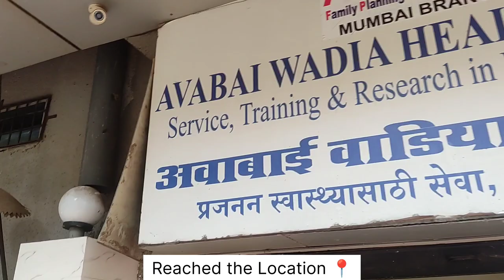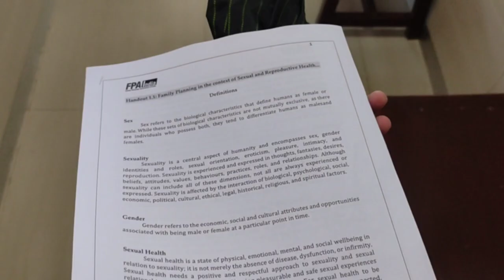Visit To Family Planning Association, Mumbai | 5th July 2023 | BAMS Visits | 3rd Year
In this educational vlog join me on an eye-opening visit to a Family Planning Association Clinic. We will delve into the world of family planning contraceptives and comprehensive sexual education.

During the visit we will attend insightful lectures on the importance of family planning the different types of contraceptives available and how to make informed choices in managing our reproductive health.

With an emphasis on providing accurate information this video aims to promote awareness understanding and open dialogue surrounding these topics. Whether you are a young adult a parent a teacher or simply someone curious to learn more this video is for you.

Education is key when it comes to making informed decisions about our reproductive health and this video seeks to support that goal. So join me on this educational journey and let's break the taboos broaden our knowledge and empower ourselves with the information we all need.